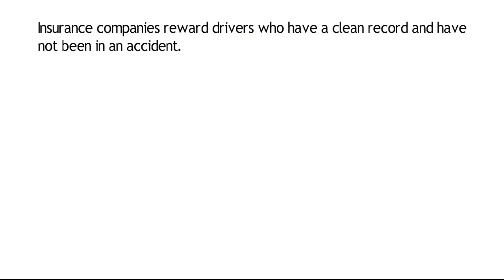CoreService - Learn How To Manage Your Premium and Make It More Affordable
Learn How To Manage Your Premium and Make It More Affordable:

Keep a clean record of safe driving. Insurance companies reward drivers who have a clean record and have not been in an accident.

Perform Regular Preventative Home Maintenance

This is a really good way to reduce risks within your home.  Your home should be kept up and in good condition.  Staying up on home repairs will protect you and your family from possible accidents.  Also, if you have guests and they are harmed by a faulty stairway, you could face a lawsuit. Therefore, make sure you have homeowners insurance and your home is in excellent condition.